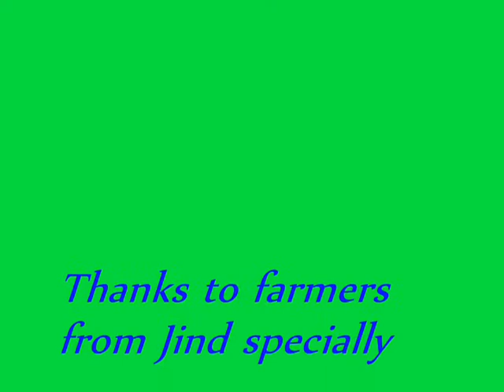BIG EYED AS PESTICIDE !!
American boll worm is not a major or minor pest of american cotton since 2002 in Jind distt. of Haryana,India. Fortunately or unfortunately, now all the notified & recomended varieties of american cotton had been replaced by BT hybrids. Now a new insect called mealybug (Phenococcus solenopsis) having its origin in USA is becoming a potential threat to cotton cultivation. In such a critical situation,a blood sucking insect named big eyed bug(Geocoris spps) along with 37 predators, 3 parasitoids, 1 parasite and 3 pathogens will help the cotton growing farmers of distt Jind(Haryana) in particular and society as a whole. A big eyed bug is hereby in this video is enjoying sucking of body juices from a mealybug. But on seeing a big sized mealybug, he tries to inject toxins to the body of this new comer. But nature has equiped every organism with defence machenisms. In this video, newcomer mealybug uses this mechanism very efficiently to defend himself from the attack of bigeyed bug.